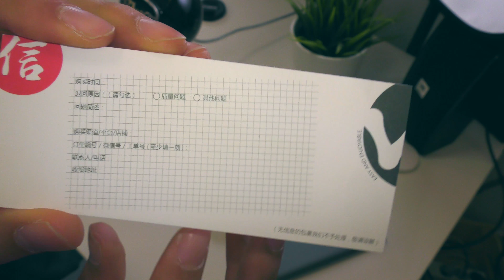Ferramentas OBRIGATÓRIAS para quem GOSTA DE TECNOLOGIA!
Chaves de todos os tamanhos e feitios com o bónus de uma aparafusadora elétrica para máxima precisão!

Grupo no Duolingo: "TR Duolingo" - código: P665Z9

- Sérgio Silva
- Marco Conceição
- João Osório
- Francisco Costa
- Walciley Vieira
- Miguel Braga
- Gabriel Machado
- André Caeiro